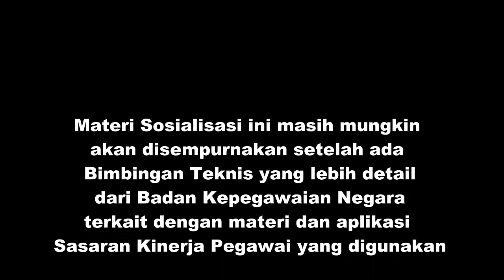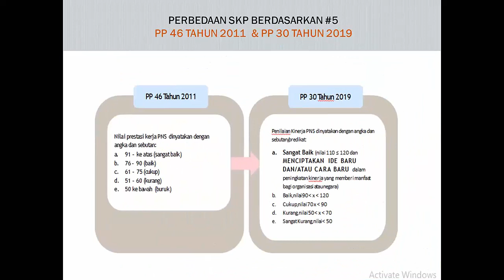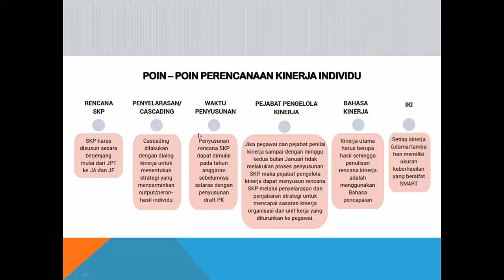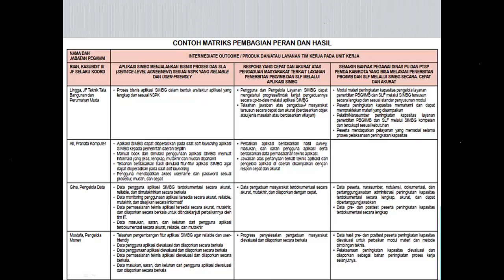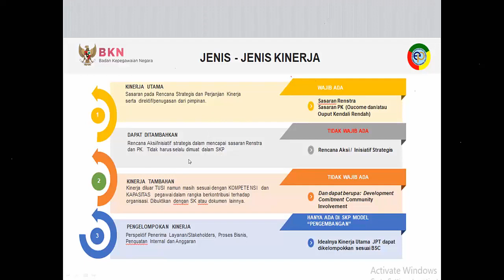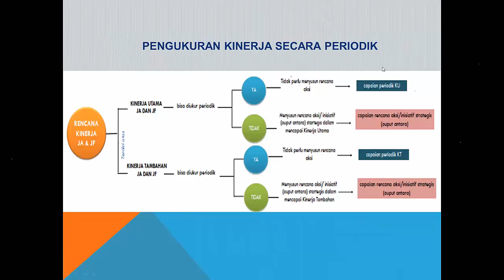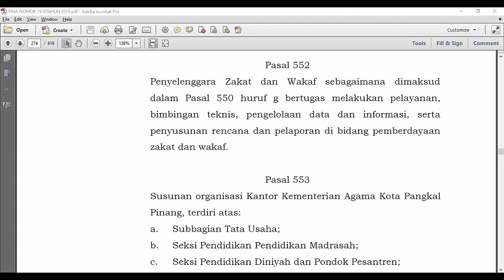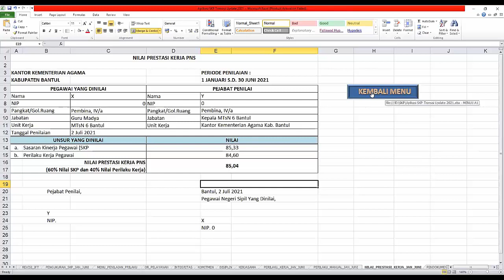SOSIALISASI PENYUSUNAN SASARAN KINERJA PEGAWAI/SKP BARU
Penyusunan SKP baru ini berdasarkan kepada Peraturan Pemerintah Nomor 30 Tahun 2019.